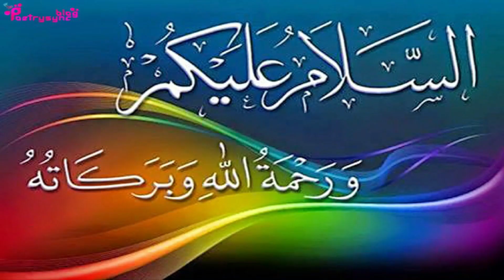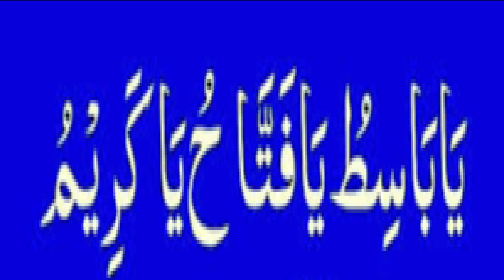Amal to Get Safe By Teasing of Neighbours,Colleagues,Relatives etc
In this video amal of Ya Basito,ya Fattaho,ya Kareemo is explained to get safe by teasing neighbours,colleagues ,relatives and other people.